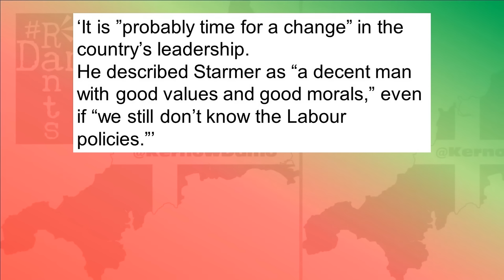Immigrant joins anti-migrant Reform UK, but it’s OK, she’s white…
Reform UK have brought on board former Australian soap actress Holly Valance, but if they thought this was some kind of win...
Right, so nothing quite reads as hilariously as an immigrant joining the vehemently anti migrant Reform UK, having just signed up the Leeanderthal Lee Anderson as their first MP, hardly a guy known for sympathising with migrants, but it’s all OK, because this particular immigrant is white I suppose and is married to a billionaire, so who knows? Big donations winging their way to Reform UK coffers soon, well it means Richard Tice won’t have to keep self financing the operation! The immigrant in question is Australian former singer and actress Holly Valance, who has become more well known for spouting right wing drivel as opposed to displaying any discernible entertainment talent, but if this is what Reform UK are hoping will be a winning coup, taking on Valance as a high profile member, then what comes out of her mouth really ought to serve as a warning.
Right so Holly Valance, she seemed like such a nice girl on Neighbours once upon a time didn’t she? Well now she’s joined Reform UK and wants Nigel Farage to return to lead it, all despite being an immigrant herself, joining an anti-migrant party, but then she’s white and speaks English so she’s their sort of immigrant. She married big money, I can’t imagine what drew her to lockdown party rulebreaker and billionaire property tycoon Nick Candy and so there’s a potential new big donor for the party too.
Now it wasn’t that long ago that Valance had us all in fits after attending the launch of the Popular Conservatives Movement, because of course she was there, hubby Nick Candy is a longtime Tory donor and she had some rather interesting things to tell to GB News, who absolutely love her:
Well what a surprise, marrying a billionaire and having made probably not a bad income through her own fame beforehand as a poundshop Kylie Minogue led to her it would appear not be too keen to part with her money, certainly that’s how it comes across. Finding Liz Truss interesting is something I can only fathom would be true from a position of scientific experimentation, trying to work out how somebody so woefully out of her depth ever managed to get so far in life and as for wanting to see the haunted pencil Jacob Rees-Mogg as Prime Minister, well, with an attitude like that, she’ll be on Question Time before long, wouldn’t that be fun! But of course, this isn’t therefore somebody to take seriously, this is somebody driven completely by self interest and nothing proves that than going from heralding Liz Truss and Mogg, to joining Reform UK and pushing for the return of Nigel Farage, because evidently this is in little miss I’m rich’s self interest.
Really this video shouldn’t be so much about Valance herself though, frankly a lot of people who ever knew who she was have forgotten by and large anyway, and those who do, well why should we care what she thinks anyway? Who cares what she thinks? Well to my mind it’s more about who or what she represents now, the wealthy, the rich and powerful and in that regard who they are backing, because as ordinary working class people, we should be running for the hills from whoever they support.

►ABOUT ME:
This channel acts to push back against that, to demand better of our politicians and leaders, to pull apart the media spin that supports them and the way the UK is run and to give a voice, to the voiceless.